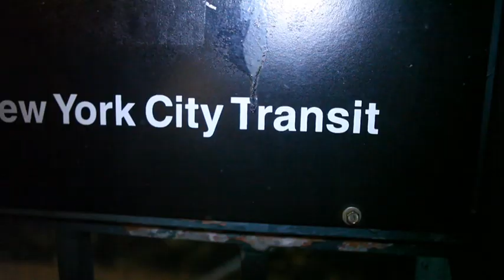The Realness : Rosenberg Drops New Earl Sweatshirt and Moshes in the Studio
Rosenberg kicks the realness on why Earl Sweatshirt new track Whoa is dope. Catch the Realness on Hot 97, weekdays at 7:20am & 8:20am